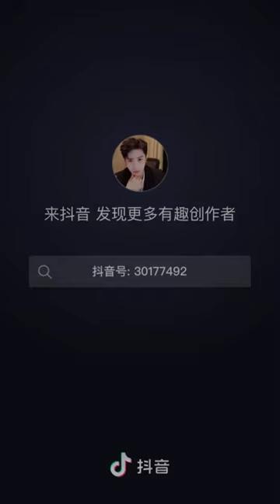Boss and his little assistant Xiao dong ✨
some favourites from Boss and Xiao dong.

~Credit of the videos goes to none other than Boss himself lol😂 Lao baa.